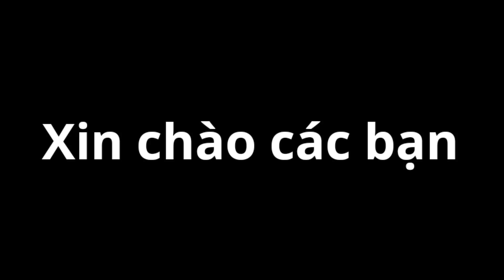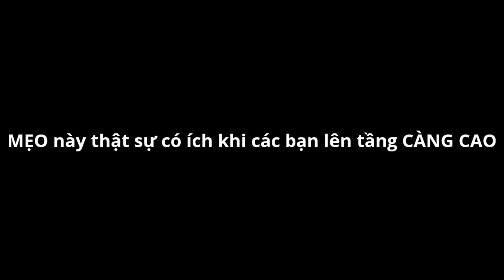"Mẹo" Hữu Ích Đi Mê Hồn Trận Nhanh Trong Soul Knight